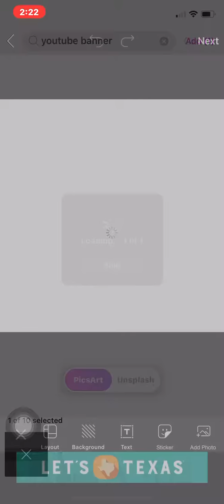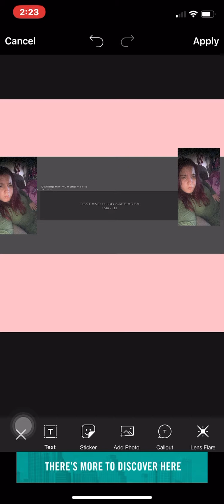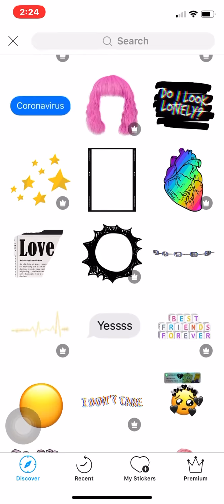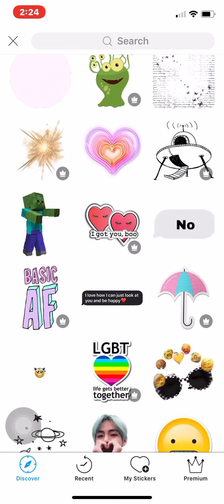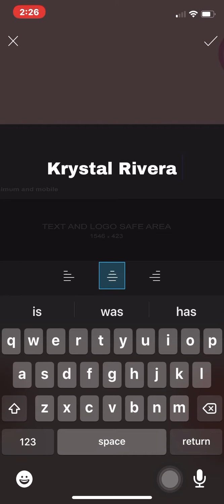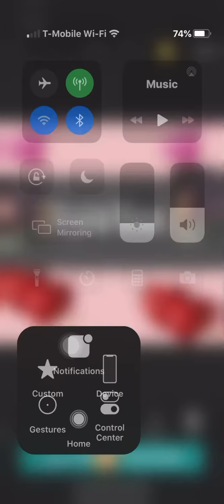PictureArt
Show you
What’s this whole video bitches.